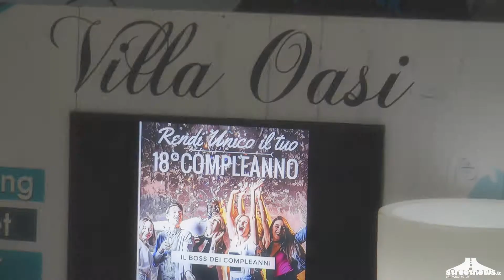StreetNews.it - 16°Oscar Campano Pasquale D'Angelo - Organizzatore Nello Odierna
Una rappresentanza di StreetNews.it presente al 16° Oscar Campano Pasquale D'Angelo organizzato dal giornalista Nello Odierna lo scorso giovedì 16 Maggio. Alcuni momenti salienti della serata svoltasi nella splendida location di Villa l'Oasi di Rovigliano a Torre Annunziata.